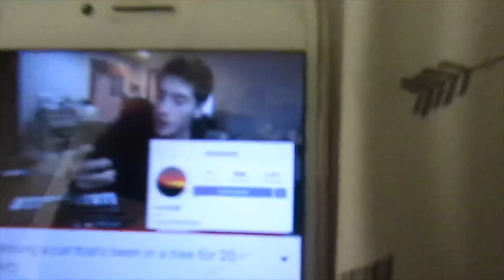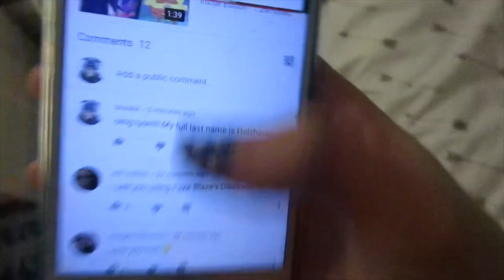I got a SHOUTOUT from a youtuber!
Charles Villion shouted out my Instagram !

^if you don’t know who that is he is a youtuber with 22k! He inspires me a lot and his editing is great.